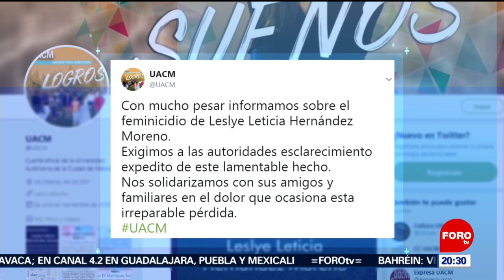Confirman muerte de Leslye, estudiante de UACM - Las Noticias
La Universidad Autónoma de la CDMX confirmó la muerte de Leslye Leticia, quien estaba desaparecida desde noviembre pasado; su cuerpo fue hallado en zona pantanosa de Xochimilco.